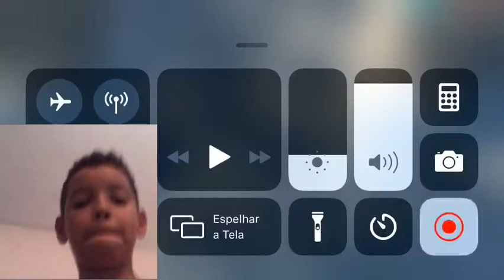Free fire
Canal Eduardo Ferreira Matias.                    Instagram: Caetano_Water_BR